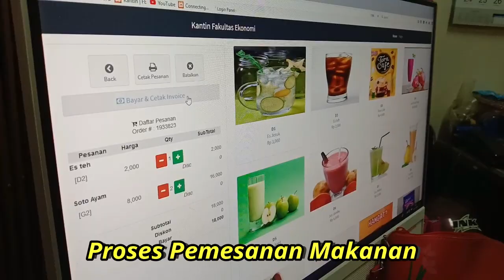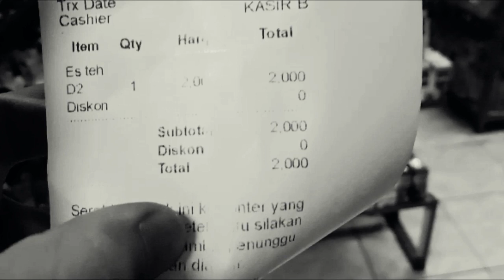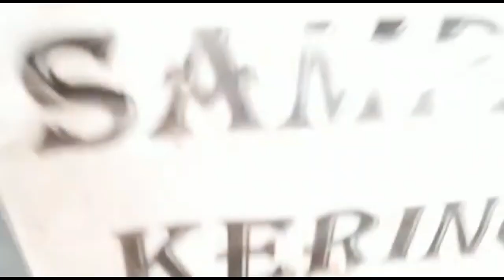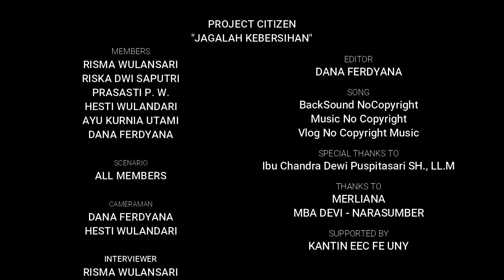JAGALAH KEBERSIHAN | PROJECT CITIZEN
"Kebersihan adalah sebagian dari iman"

Song: happy troll song - Music No Copyright